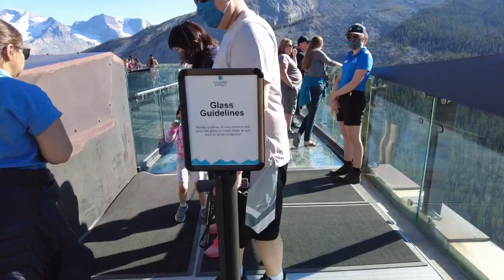Columbia Icefield Skywalk - Alberta Canada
This is the last part of the Athabasca Glacier Tour.